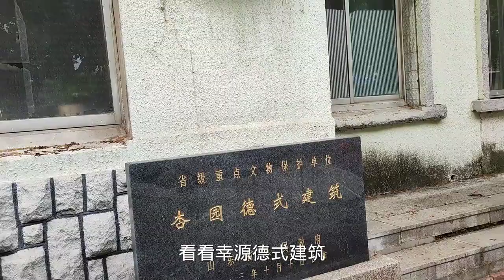山东淄博火车站，进站口和出站口，反差太大